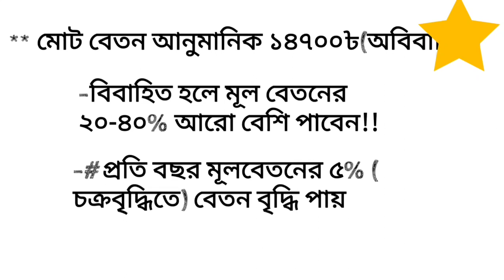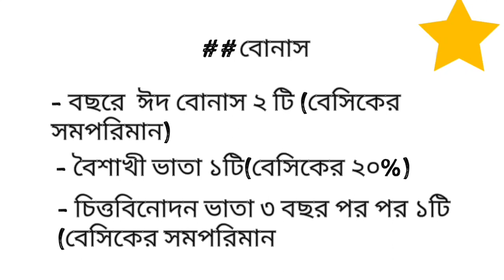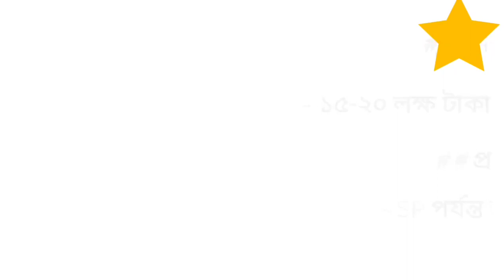বাংলাদেশ পুলিশ কনস্টেবল চাকরির বেতন ও সুযোগ-সুবিধাpolice_constable_salary_bangladesh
Police Constable Job was published some days ago.You can see the police circular and download pdf file: